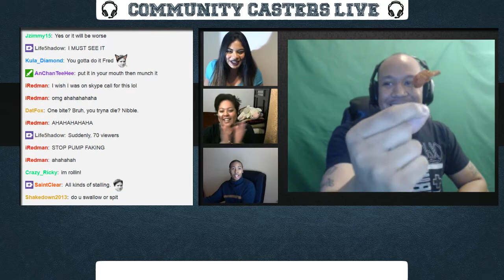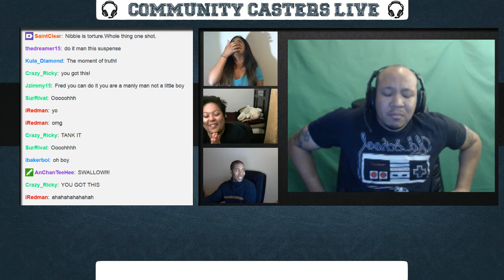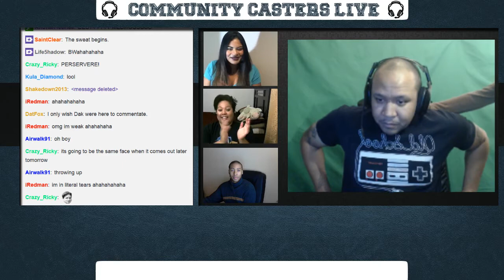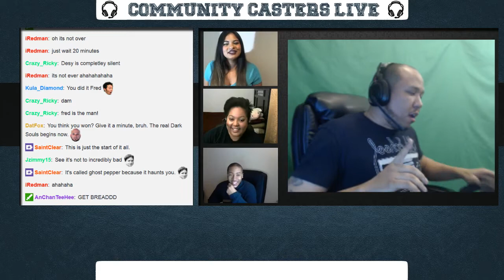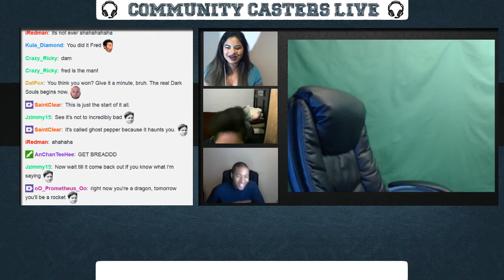Fred vs Ghost Pepper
Does Fred make it through the Ghost Pepper challenge?